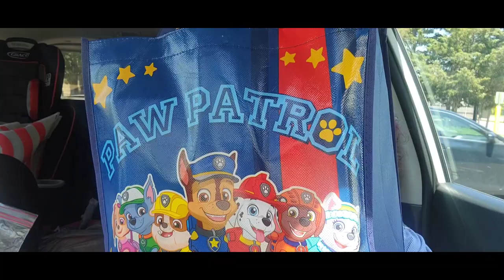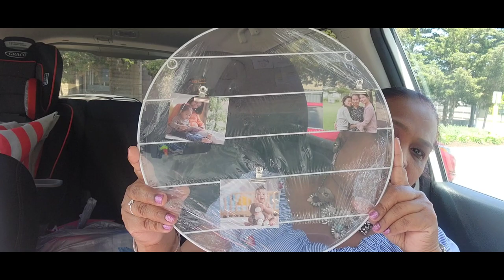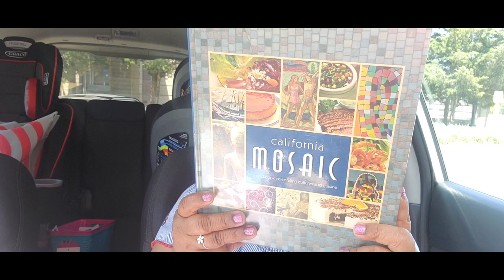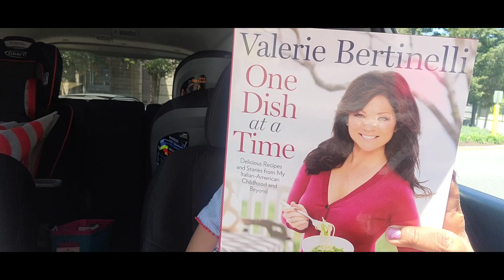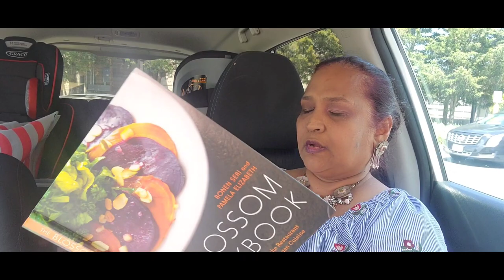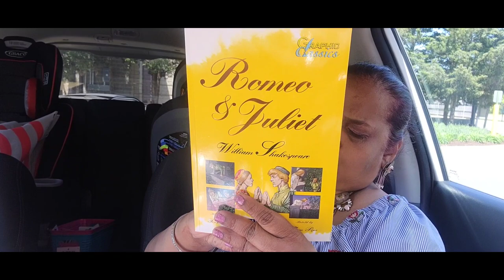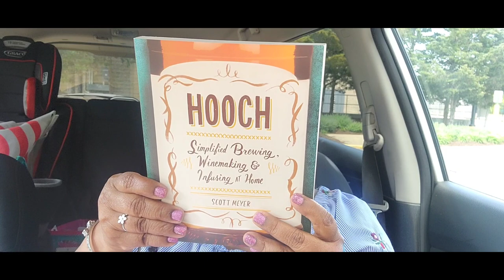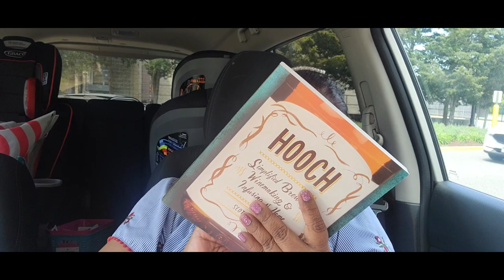Enormous Summer Fun Dollar Tree Car 🚗 Haul.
Thank you all for the great love 💘❤💕 and support.  I love you all.